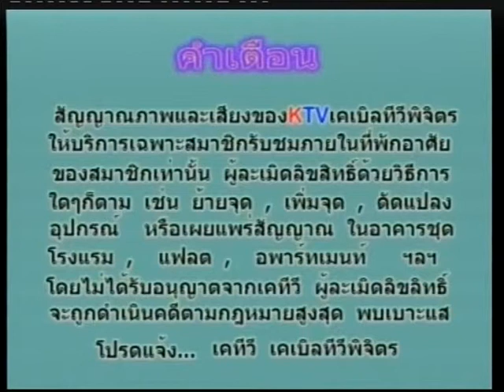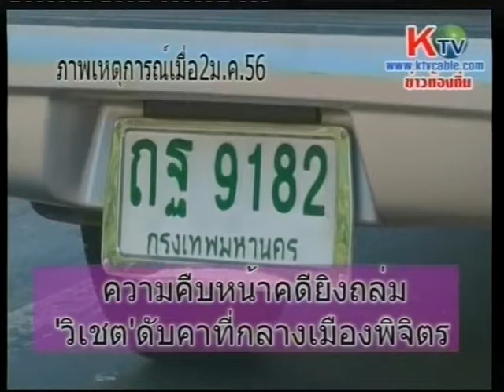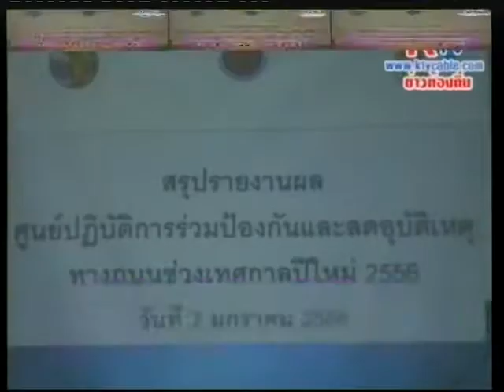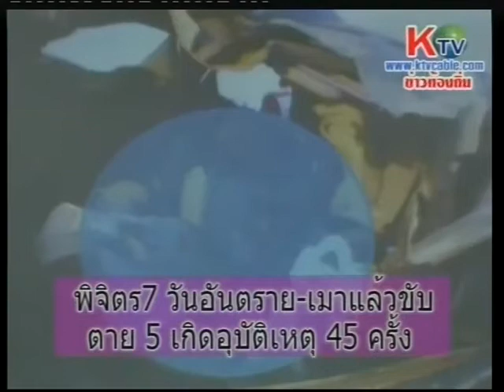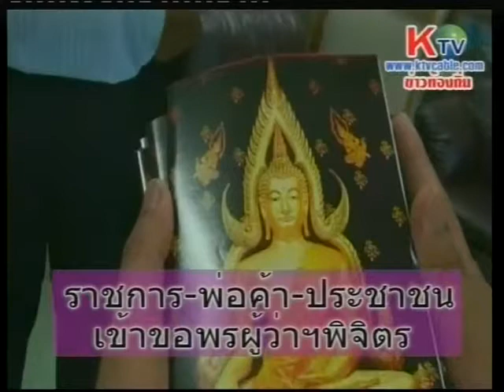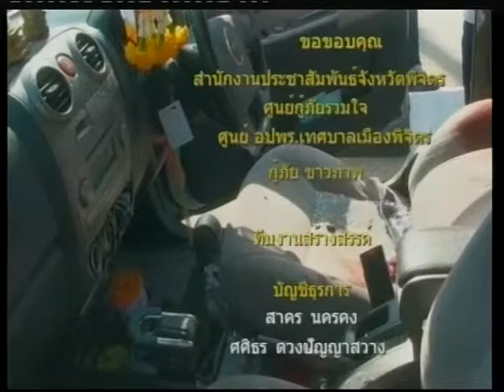ยิงถล่มกลางเมืองพิจิตร